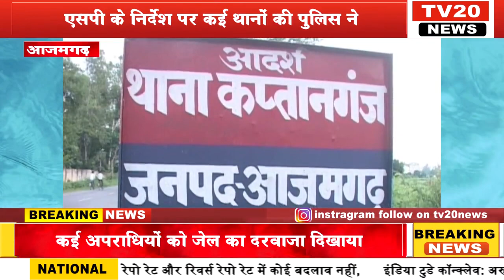AZAMGARH, एसपी के निर्देश पर कई थानों की पुलिस ने कई अपराधियों को जेल का दरवाजा दिखाया